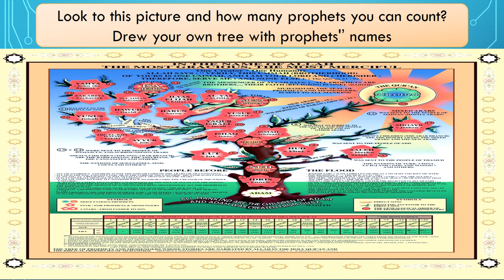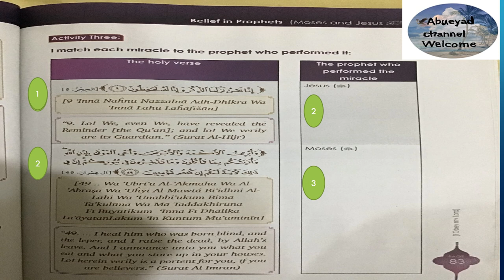Y 4 U 4 L5 Belief in prophets Musa and Eisa (PBUTh)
قناة أبو اياد التة